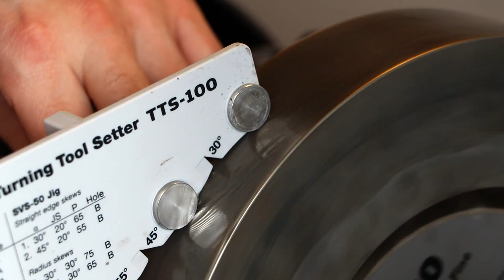Woodturning: sharpening the gouges with Tormek T8 - Part 1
'The Gouged Bowl' - Part 1

Welcome to my new series, 'The Gouged Bowl'!

To get the best results in bowl turning, your tools must be razorsharp. Dull tools will only result in a lot of extra work when it comes to sanding, and no one wants that. In the end they can be dangerous too..
In this video i show you how to get that amazing razorsharp edge, with the Tormek T-8. I use the SVD-186 and TSS-100 to get it. When I'm not on camera, I can get those results in less than a minute pr. gouge.

1: Sharpening: bowl- and spindle gouges on Tormek T-8 with the SVD-186 and TSS-100

2: Bowlturning: turning and sanding a maple bowl from a seasoned plank

3: Gouge and paint: making the decorative gouge work, sharpening it with a SVS-50 multi Jig and finishing with milkpaint and coldpressed linseed oil + beeswax.